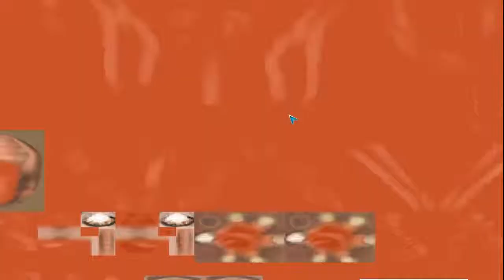Spore Galactic Adventures ITA 9 - Fase civiltà, arriviamo!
Ormai il cervello è troppo grosso ed è meglio usarlo in modi migliori che non bazzicando in mezzo a questi scimmioni e mostriciattoli...